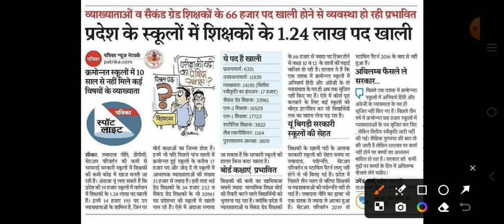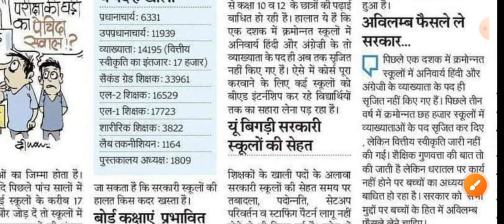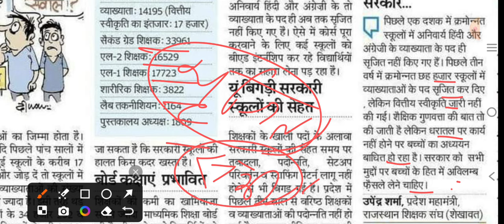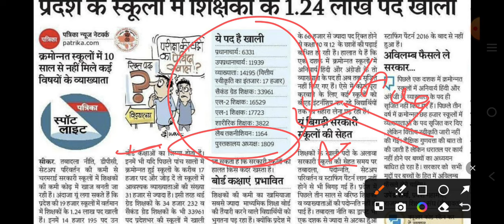नई लाइब्रेरियन, pti, लैब टेक्नीशियन, व्याख्याता, 1st, 2nd & 3rd ग्रेड शिक्षक, प्रधानाचार्य, Reet